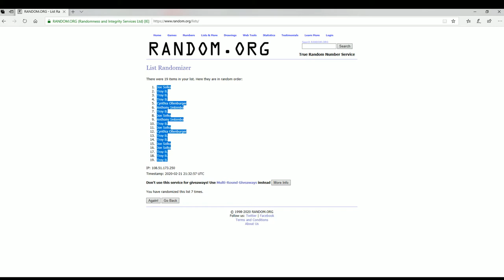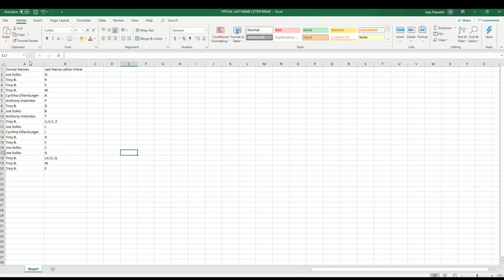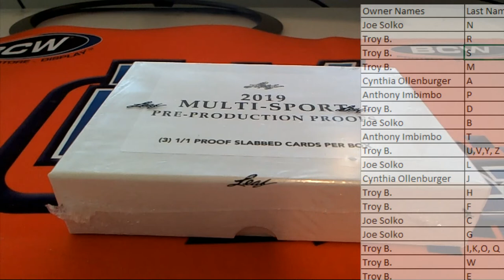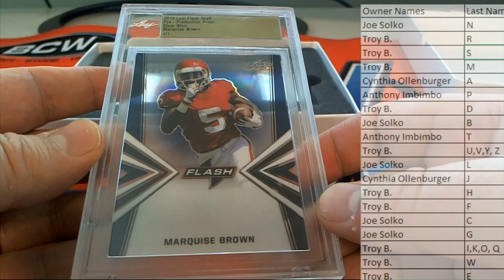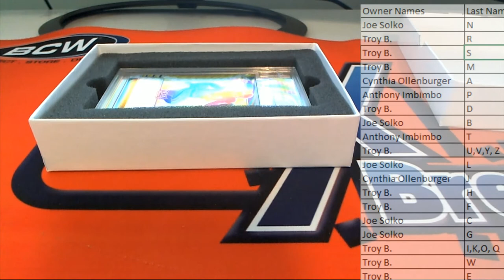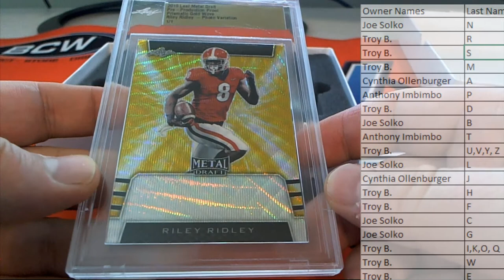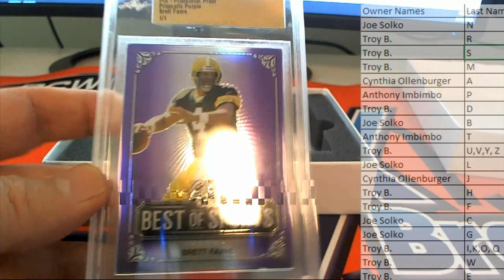2019 Leaf 1 OF 1 Multi Sport Pre Production Proof Box ID 19MULTIPREPROD101